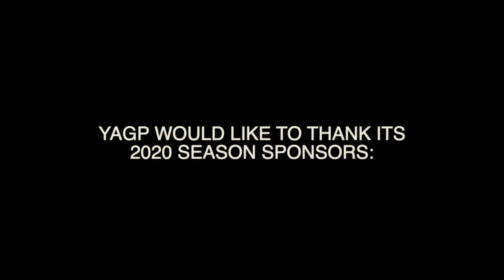Lauryn Brown YAGP 2020 Medora Variarion from Le Corsaire